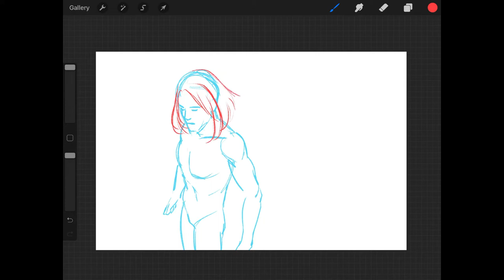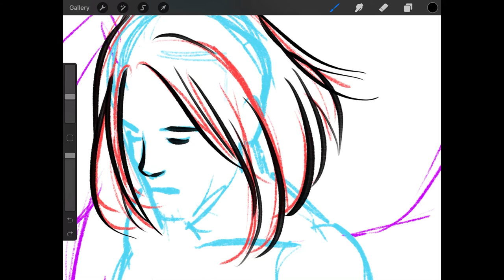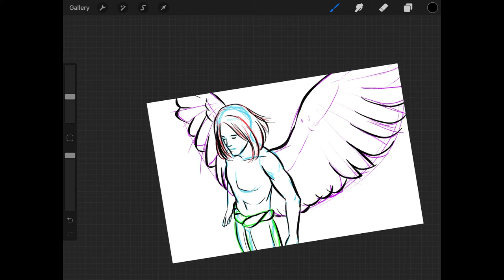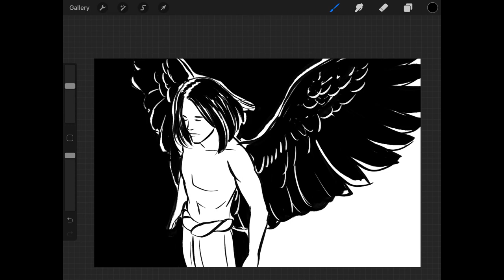Scio | Procreate Timelapse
- Sequence – Victimae Paschali Laudes